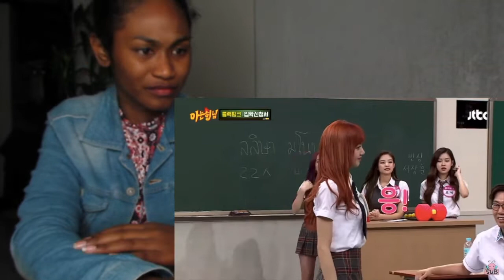8 Reasons Why Lisa is the #1 Dancer | BLACKPINK CUTE AND FUNNY MOMENTS | Reaction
Today I am reacting to 8 Reasons Why Lisa is the #1 Dancer | BLACKPINK CUTE AND FUNNY MOMENTS

MAILING ADDRESS:
Rukaiya Dagian
2600 Baguio City
Philippines